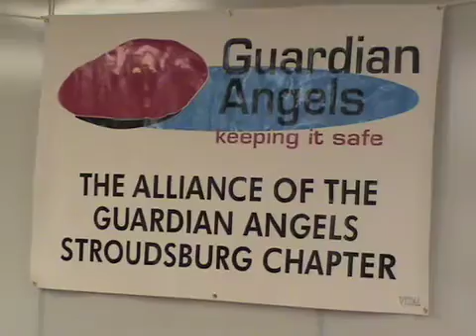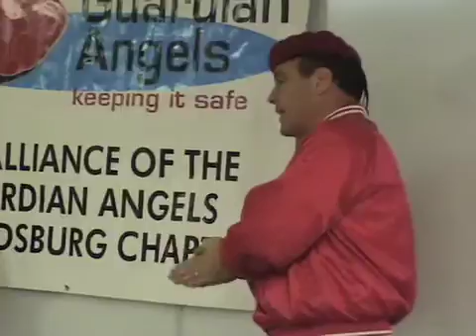Guardian Angels graduation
The Stroudsburg Chapter of the Guardian Angels held its graduation at the Monroe County Safety Center in Snydersville on Sunday afternoon. Guardian Angels founder Curtis Sliwa was on hand to lead the festivities.